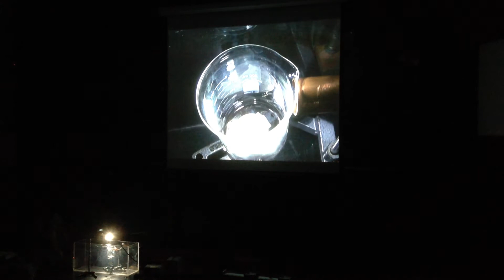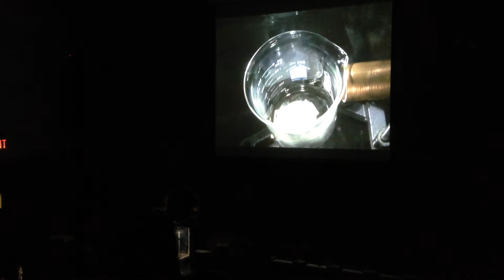Shattering a Beaker with Sound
Resonance Demonstration
Physics H7A
Professor Gabriel Orebi Gann
UC Berkeley, Fall 2013